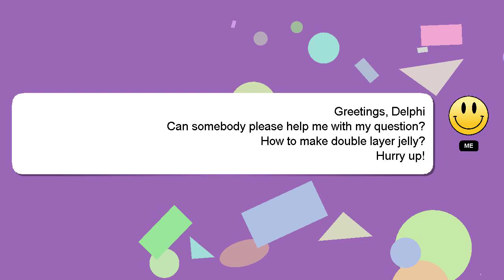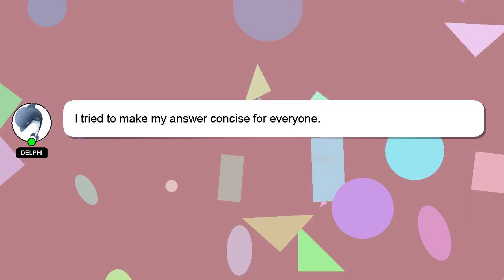How to make double layer jelly?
A brief introduction of myself, Hey, I'm known as Delphi. Allow me to provide support in answering your questions. - How to make double layer jelly?

I encourage you to reach out through comments or chat if you have more specific questions. I will 'heart' your answer to show my gratitude for your contribution.

*2 What we are experimenting :*